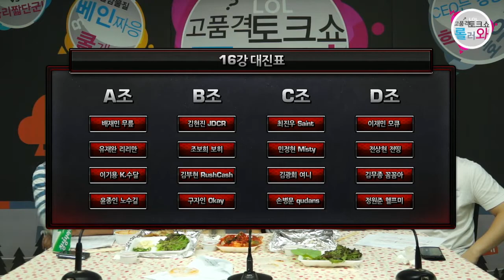130726 고품격 LOL토크쇼 롤러와 48화 2부 상